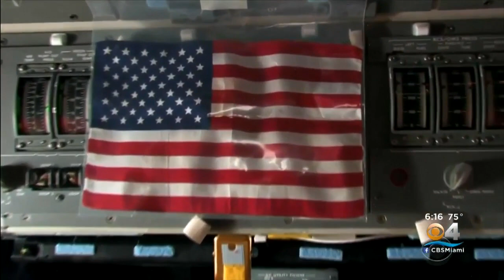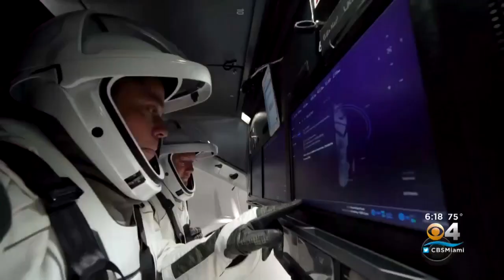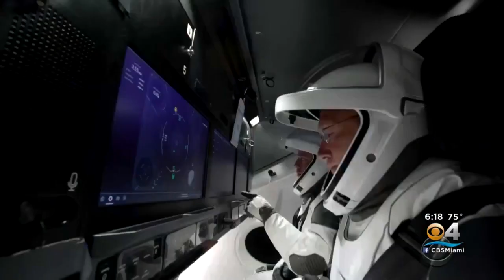Historic Space Launch Just A Couple Days Away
CBS News Correspondent Mark Strassmann caught up with NASA astronauts Bob Behnken and Doug Hurley, who are set to ride on a SpaceX ship to the ISS.